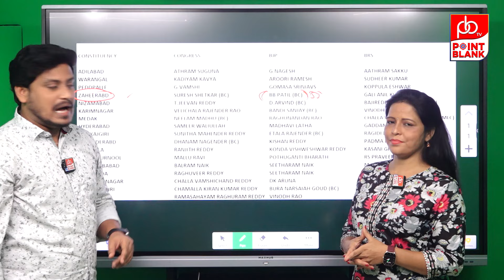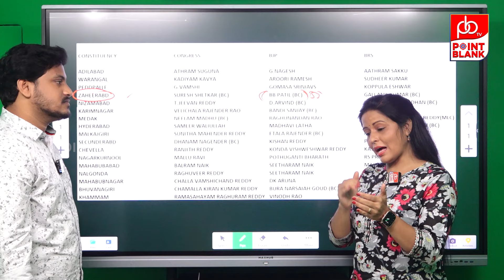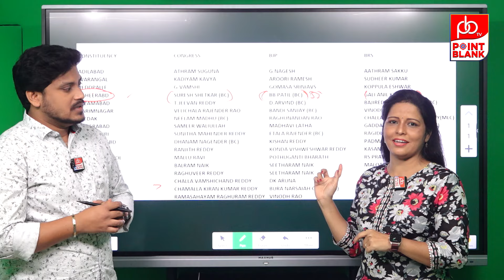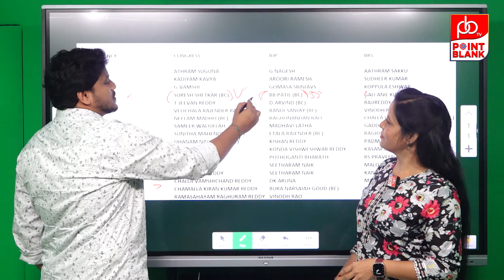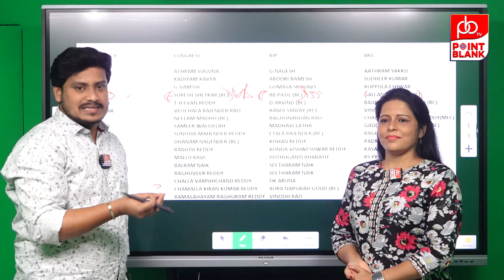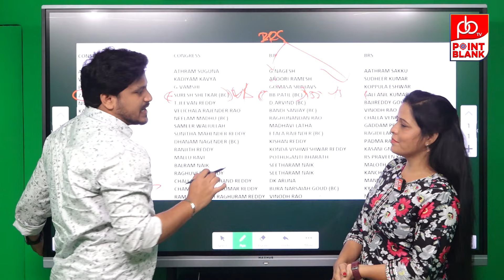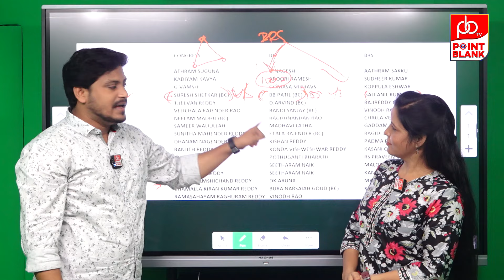జహీరాబాద్​ ను జయించేదెవరు? | Analysis On Zaheerabad Lok Sabha Constituency | Point Blank TV